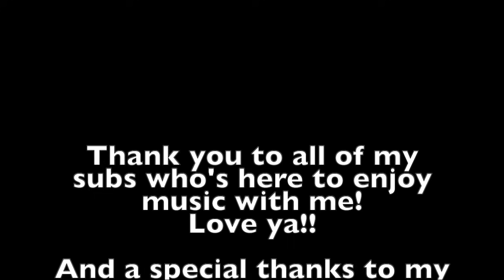15 Year Old Emma Kok Sings Voilà with paralysed stomach! André Rieu Reaction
Watching 15 Year Old Emma Kok Sing Voilà with André Rieu by her side was so special and... I cried my eyes out. REMEMBER NAPKINS!

Love you!!
Sabina